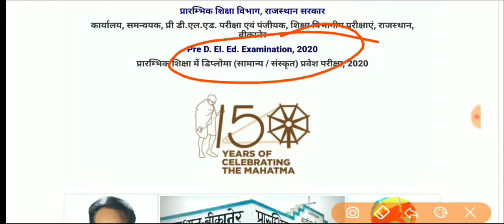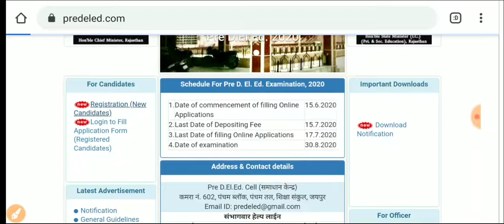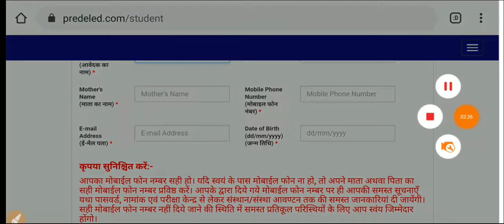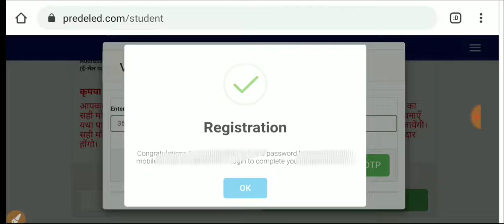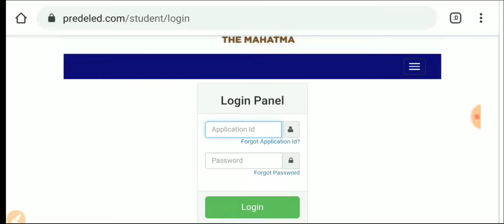BSTC 2020 Form Online करें , Registration online Pre D.el.ed 2020 , online Application process 2020